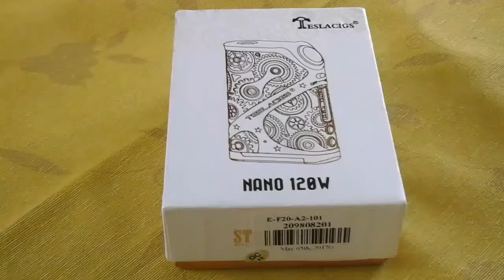Teslacigs Nano 120W Box Mod - VALENTINE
Tesla Nano 120W